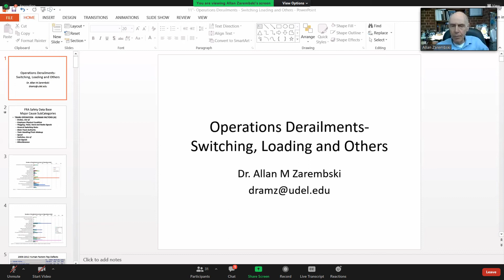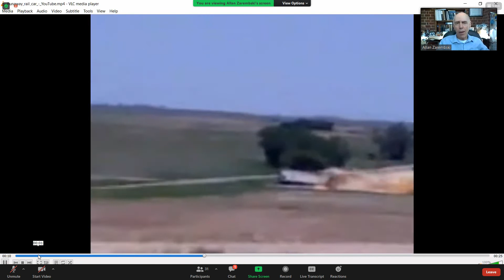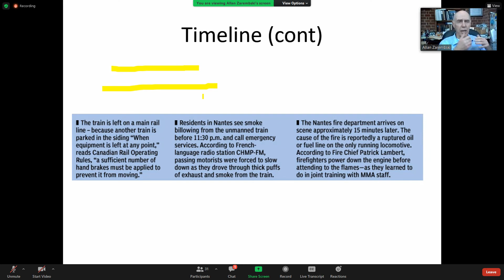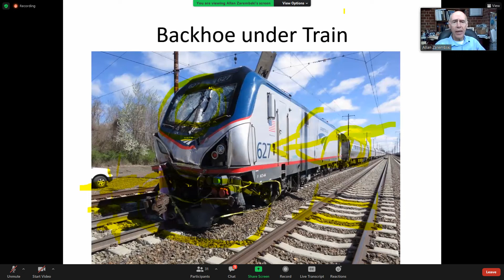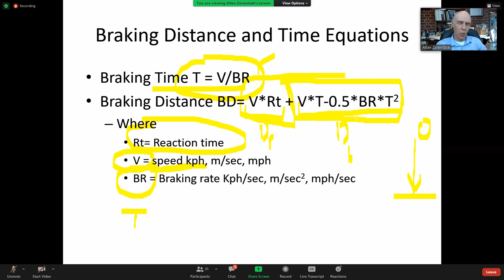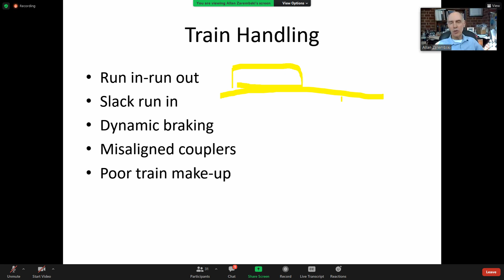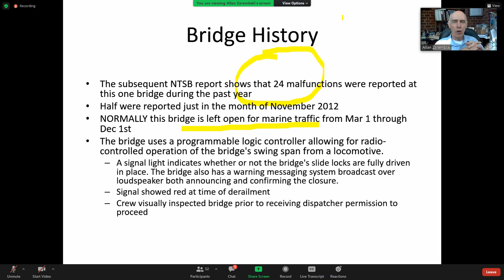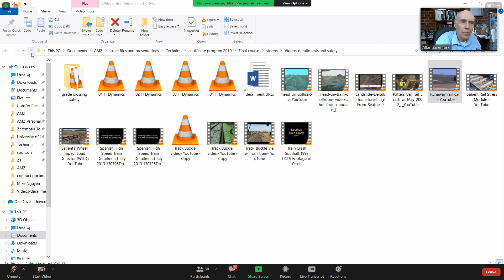06-18 01 22 Operations Derailments Switching, Loading, etc